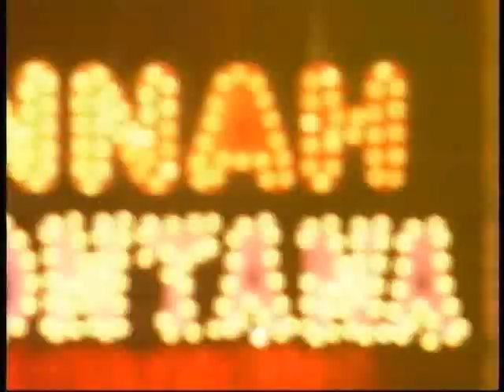Miley Cyrus/Hannah Montana Music Video Collage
A BUNCh af Hannah or Miley Music video clips, Muted with the the song LIFE'S WHAT YOU MAKE IT!